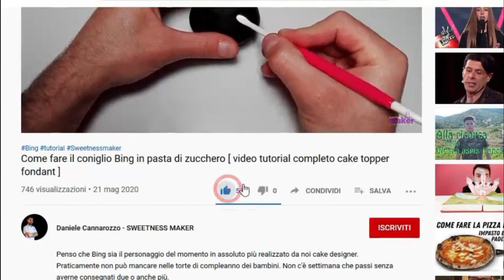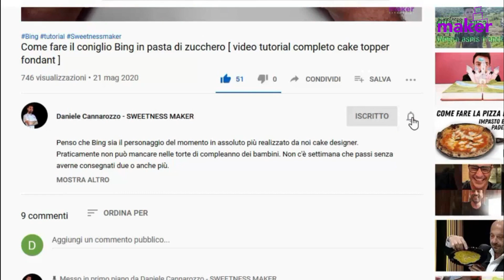SQUIRT FONDANT CAKE TOPPER TUTORIAL- from "finding Nemo" 🐠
In this video we will make Squirt from the animated film "Finding Nemo".
👉Internal structure and tricks👈

I made it in sugar paste but the same techniques can be applied using fimo, clay, polymer clay, cold porcelain, etc.

SQUIRT FONDANT CAKE TOPPER TUTORIAL
Squirt fondant cake topper.
   Pasta sheet link 👉 t.ly/PJsV
   Link template 👉 t.ly/NT13